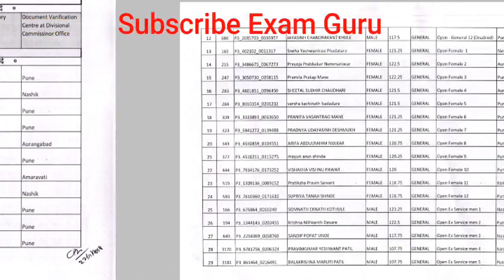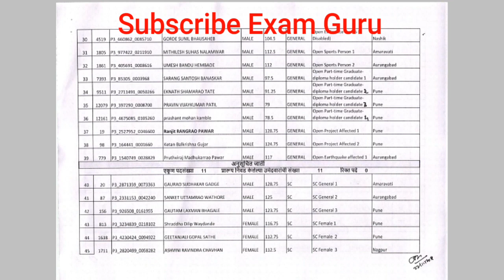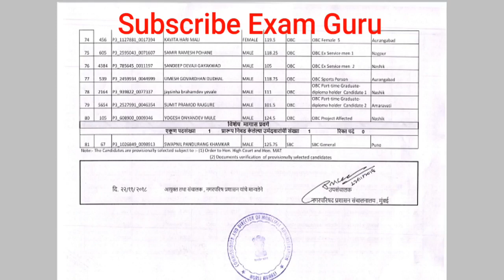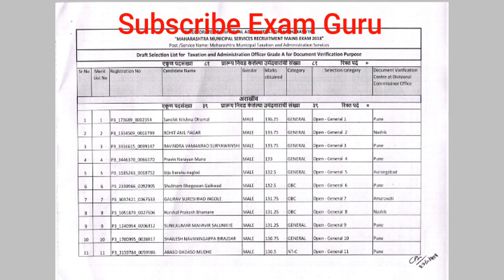बापरे!!नगर परिषद कर निर्धारण चा कट ऑफ एवढा जास्त।या मार्क्सवरती तुम्हाला grade C मिळेल।एकदा बघा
Nagar parishad tax administrative officer score list declare